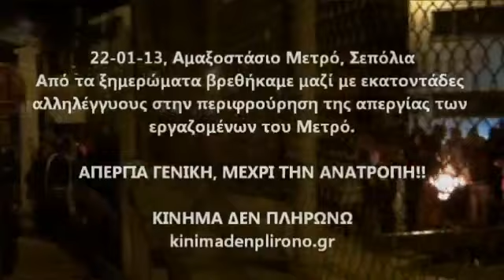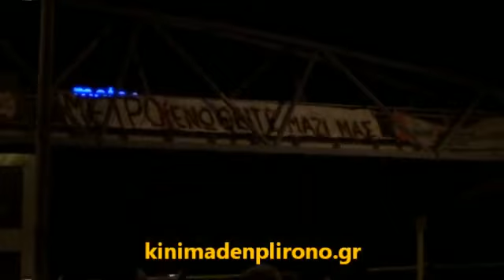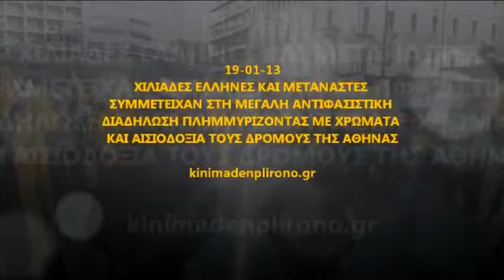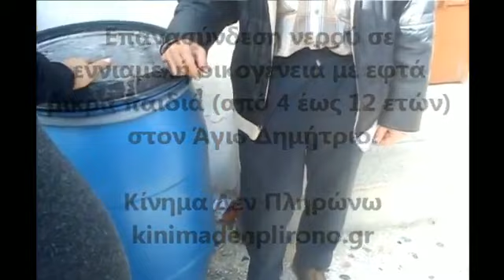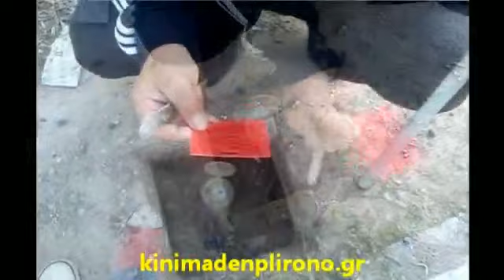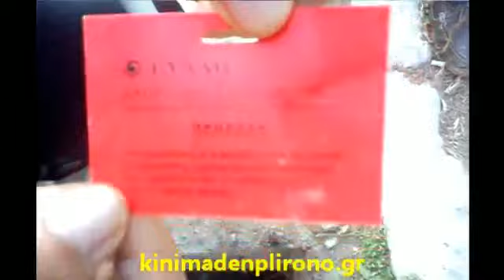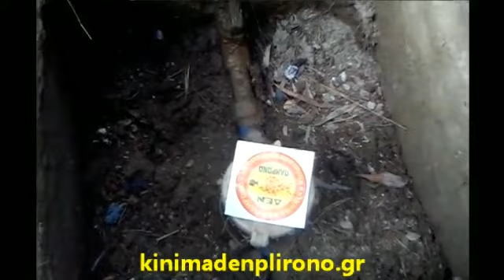ΑΝΤΕΠΙΘΕΣΗ ΤΩΡΑ, 23 ΙΑΝ 2013